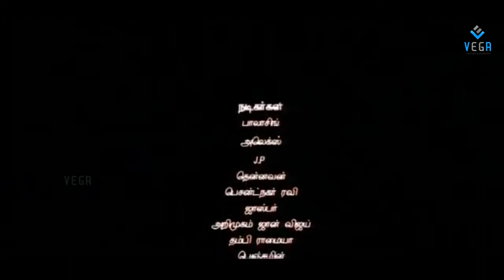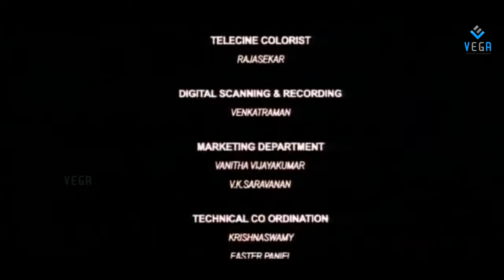Thalaimagan Movie Part -15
WAtch  Thalaimagan Tamil Movie Parts